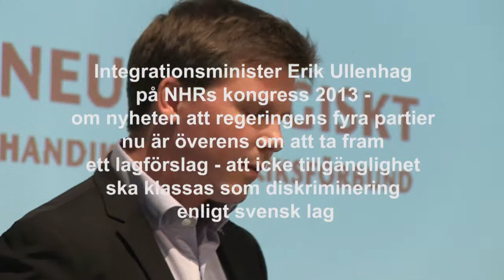Ansvarig minister Erik Ullenhag om nytt diskrimineringslagförslag NHR kongress 2013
-För första gången är regeringens fyra partier överens om att komma med ett lagförslag när det gäller bristande tillgänglighet. Förslaget kommer i budgetförslag inom kort. Den nyheten kom integrationsminister Erik Ullenhag med när han inledningstalade på Neuroförbundets / NHRs kongress 2013.

Inför 200 personer samlade berättade minister Erik Ullenhag om att det nu ska komma ett lagförslag från regeringen, om att bristande tillgänglighet ska klassas som lagbrott, fick han spontana applåder. Han förtydligade sitt uttalande:
 -Vi har budgetförhandlat de senaste veckorna och för första gången är vi fyra regeringspartier nu överens om att komma med ett lagförslag till riksdagen, när det gäller tillgänglighet. Den kommer i den budgetproposition som finansminister Ander Borg lägger fram inom kort.
"Regeringen avser att återkomma till riksdagen med ett skärpt lagförslag om bristande tillgänglighet för personer med en funktionsnedsättning som bristande tillgänglighet" Detta är en viktig delseger för alla, ni som kämpat för detta, sa Erik Ullenhag till NHRs ombud.
 -Samhället kommer inte att bli mer tillgängligt över en natt i och med detta. Men vi vill gå till grunden, som handlar om mänskliga rättigheter. Där jag som individ har en möjlighet att lagmässigt driva min rätt i en situation där jag blir utestängd.
 -Det här är en delseger och jag hoppas verkligen vi kommer att gå i mål med en ny lag. Den så kallade Torsdagsaktionen, som flera av er inom NHR har varit delaktiga i, har spelat roll och varit till stor hjälp för mig att driva fram den här processen.
 -Nu ska propositionen skrivas och vi ska bli överens i detaljer. Men det jag berättar för er idag är en viktig delseger, hävdar integrationsminister Erik Ullenhag.

Reportaget producerat av Håkan Sjunnesson NeuroMedia 2013